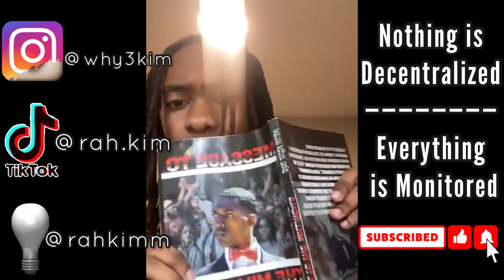Nothing is “Decentralized” | Everything is Monitored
Let me know your thoughts about centralized vs decentralized vs distributed below!

Not earning enough in your savings account? Earn up to 6.7% interest in BTC & ETH and up to 12% interest in stablecoins using Vauld

Also free trials are only available on weekdays (Monday-Friday)